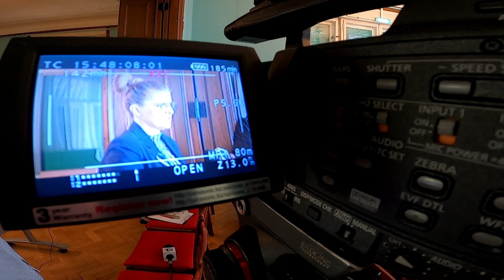Wspólna praca na rzecz muzeum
W Muzeum Lubuskim odbyło się spotkanie władz i pracowników placówki z uchodźczyniami z Ukrainy. Miało ono jednak charakter społeczno-naukowy. Zaproszeni goście to osoby, które za naszą wschodnią granicą, zajmowały się etnografią, sztuką, historią, muzealnictwem czy kulturą. Jak podkreśla Ewa Pawlak, dyrektorka muzeum, warto skorzystać z ich doświadczenia i wiedzy. Rozmowy miały na celu wyznaczenia kierunków wspólnych potrzeb oraz pracy na rzecz muzealnictwa.